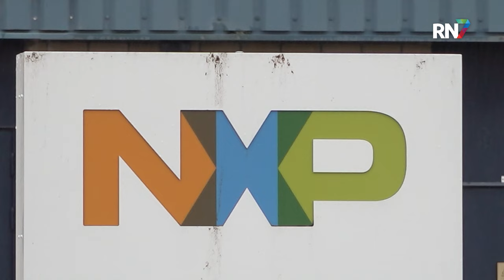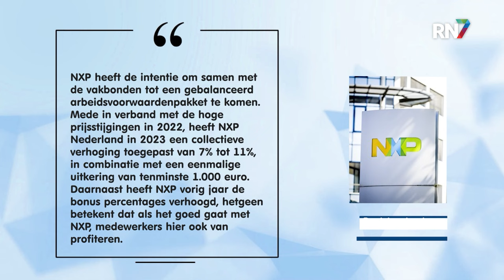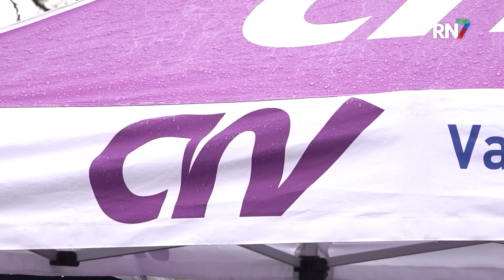Medewerkers NXP in actie voor beter cao || RN7 REGIONIEUWS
De onderhandelingen over de nieuwe CAO bij chipfabrikant NXP verlopen stroef. De recordwinst van 2,8 miljard in 2023, zorgt voor meer onvrede over de onderhandelingen bij de medewerkers van de fabrikant. Vandaag laten de vakbonden van zich horen middels een poortactie bij de fabriek.